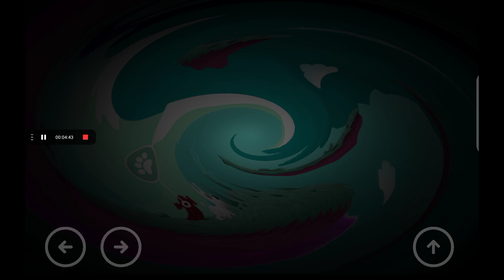my First gameplay Hope you enjoy!